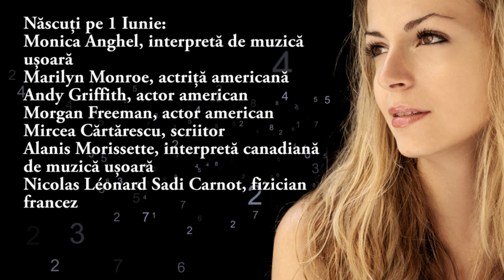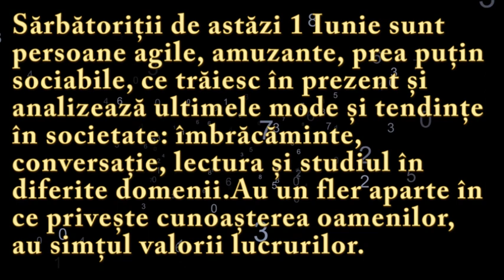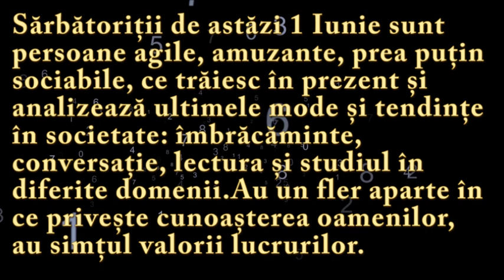Numeroscopul pentru 1 Iunie